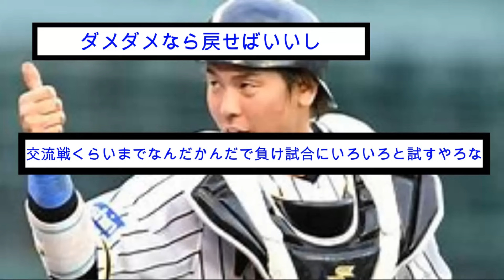どんでん「投手による専属捕手やめる」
今回はどんでんが、専属捕手をやめるという記事についてまとめました。ぜひご覧ください！

主なコンテンツ:

専門家による試合分析と予測

【驚愕】AIが考える「阪神タイガース」がこちらｗｗｗ